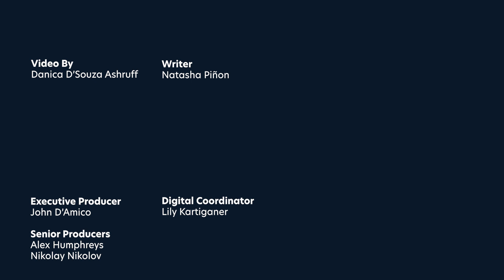John Deere’s Self-Driving Tractor Goes Fully Autonomous at CES 2022 | Mashable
John Deere revealed their upgraded autonomous tractor at CES 2022 that is equipped with stereo cameras, GPS and advanced technologies.